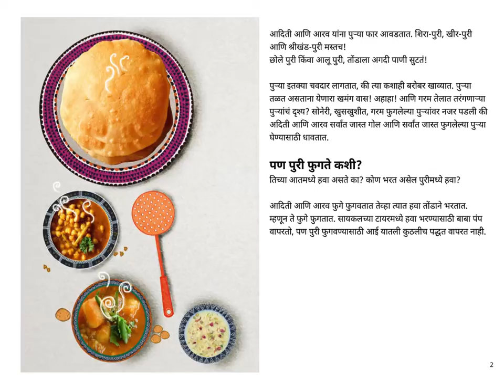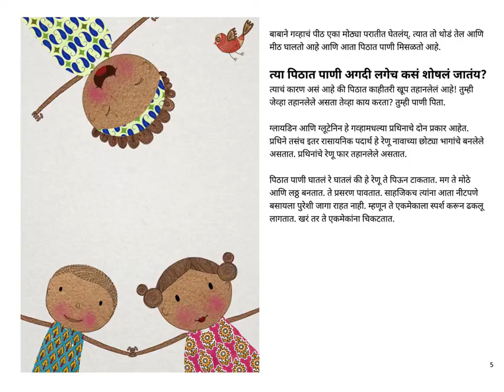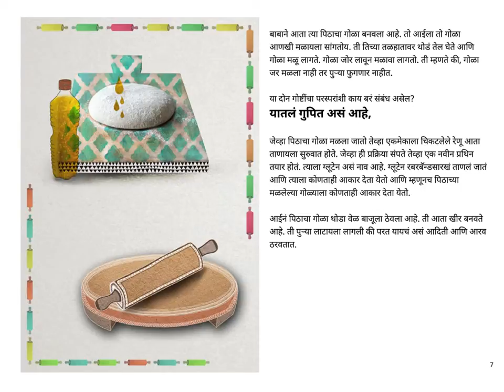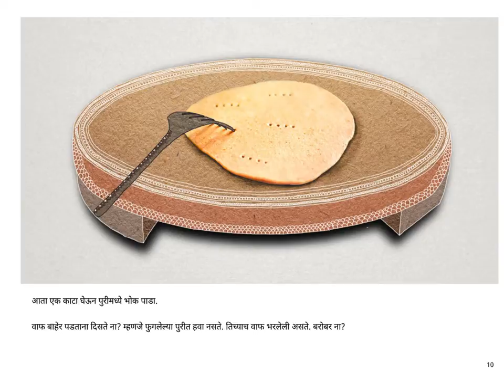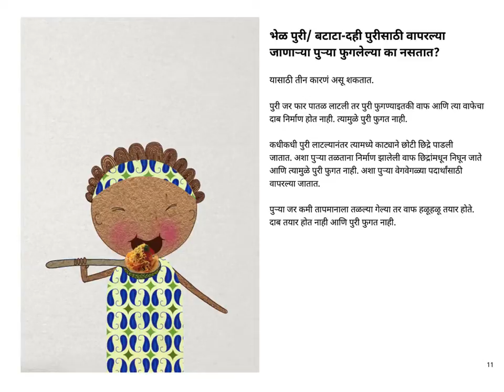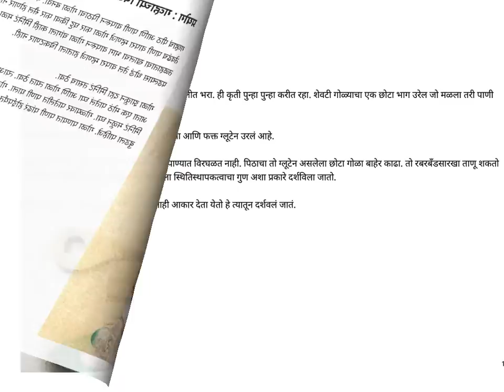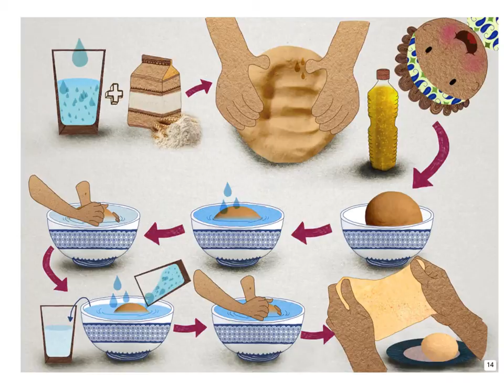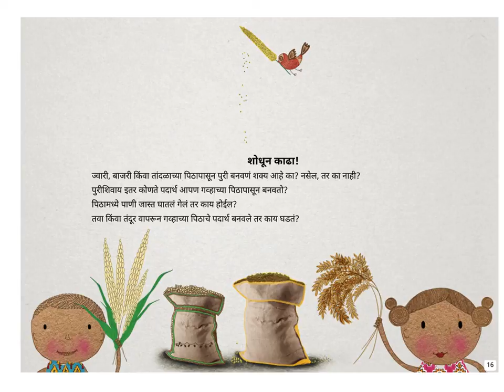Marathi stories for kids - Puri ka phugte? (Why Does A Poori Puff Up?) - Pratham Books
Round, fat pooris are a treat in most Indian homes. Why do they puff? There is a whole lot of science behind this simple question.

Original story "Why Does A Poori Puff Up?" by Varsha Joshi, Translated into Marathi by Varsha Joshi, illustrated by Sonal Gupta, Published by Pratham Books. Narrated by Asawari Doshi.